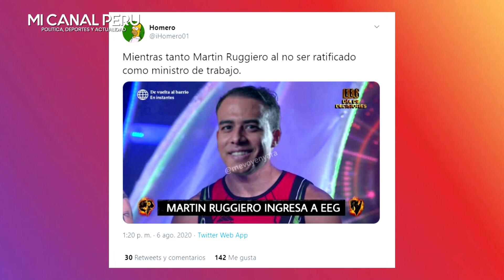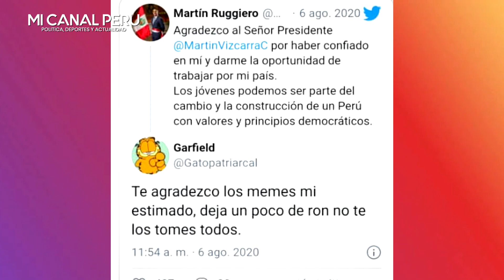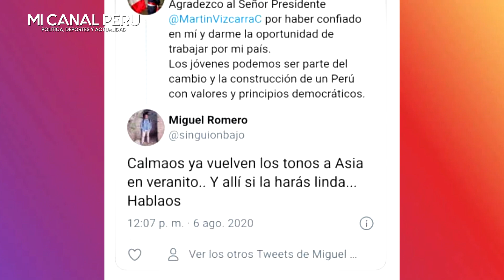MARTÍN RUGGIERO SE DESPIDIÓ EN TWITTER, PERO SE BURLARON Y LO TROLEARON CON TODO TIPO DE M3M3S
"Los rones": Martín Ruggiero se despidió en twitter y recibió troleos de todo tipo
El exministro del Trabajo se manifestó en las redes y los usuarios lo bacilaron.